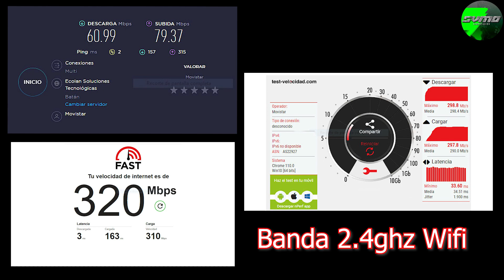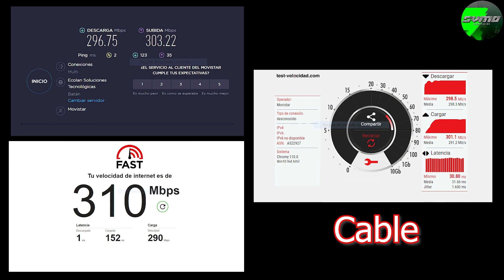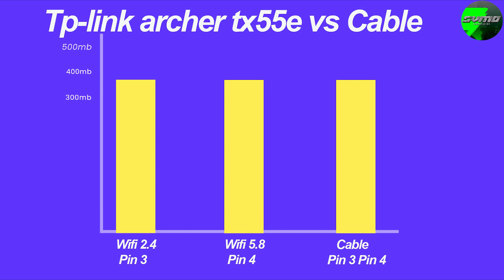De las mejores: Placa Wifi Tp link ax3000 archer tx55e